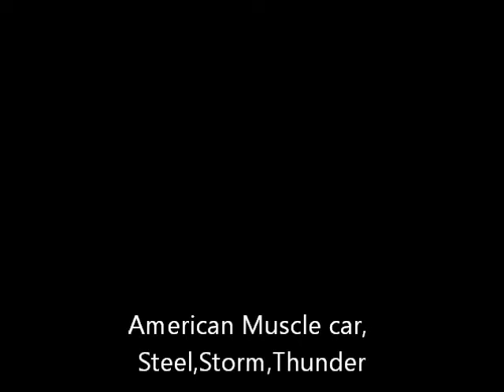American Series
Dominator American series